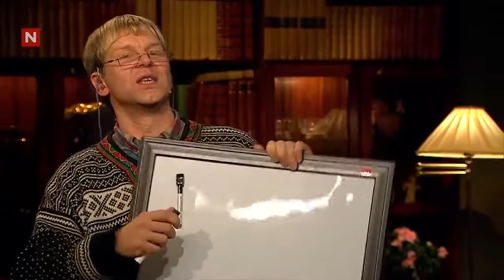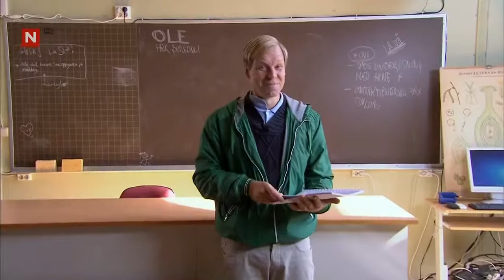Asbjørn Brekke show S02E09 720p 50fps H264 128kbit AAC